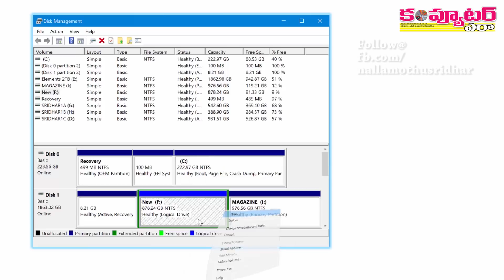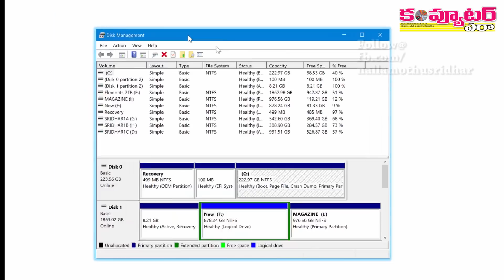మీ hard diskని మేనేజ్ చెయ్యడం ఇలా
మీ దగ్గర ఉన్న హార్డ్ డిస్క్‌లో నచ్చినట్లు పార్టీషన్లు రీసైజ్ చేయడం, క్రియేట్, డిలీట్ చేయడం ఎలాగో ఈ వీడియోలో చూద్దాం.